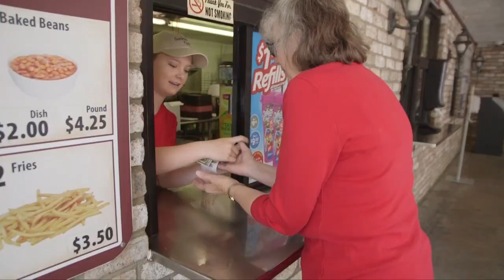Become a Ride Operator at DelGrosso's Park - Employee Testimonial - Eric - Rides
Fasten your restraints and enjoy the fide of your life!  The Rides Team at DelGrosso's Park helps to create memories that will last a lifetime by providing safe, fun, and exciting experiences.

The Rides Team interacts with the guests daily and is responsible for the safe operation of all rides.  This is the perfect team for anyone who prioritizes safety and creating a friendly environment for all.

Ride operators must be a min of 16 years of age.  This job allows you to be outside and enjoy the sights and sounds of the park firsthand.  Safety is always the number one priority.  The team atmosphere is one where you can grow and learn new things each day.

4352 E Pleasant Valley Blvd.